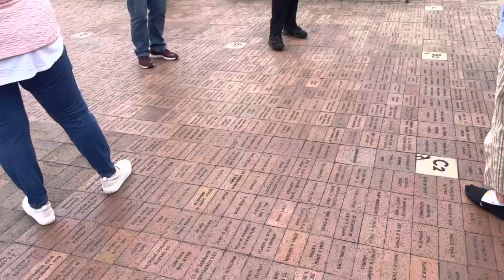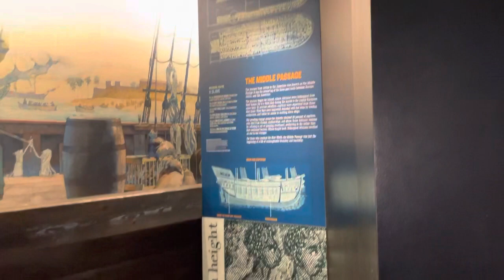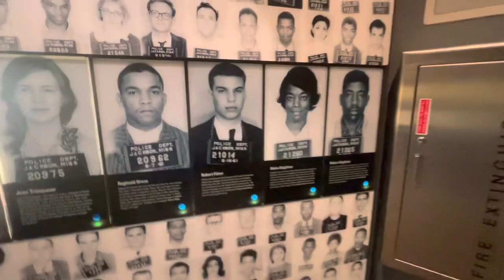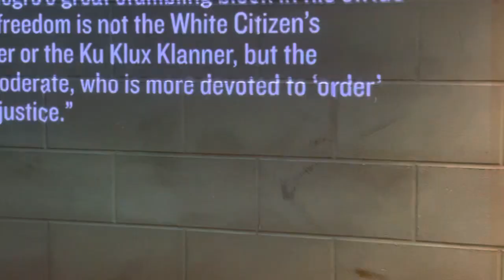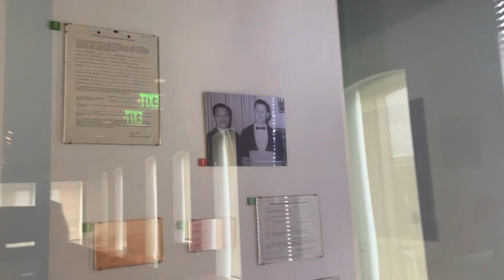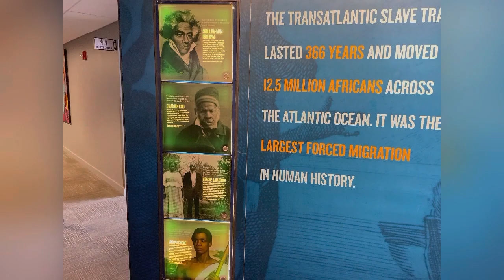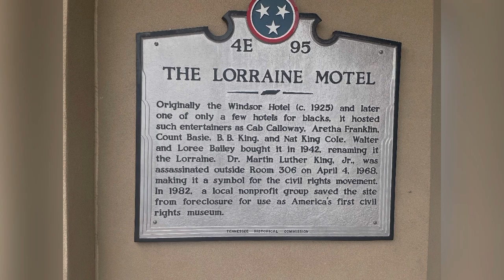Vlog of my trip to the National Civil Rights Museum in Memphis Tennessee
I went on a trip my college it was a good and fun experience but I would recommend y’all to go in person to get the full experience some stuff we couldn’t record ‼️‼️

Social media 📲: Snapchat:@imjwill
 Instagram: @imjwill___  Facebook: @Jai Williams

Its up GANG ❗️